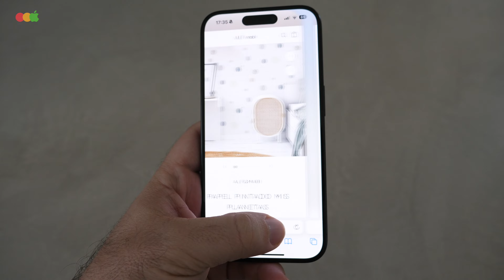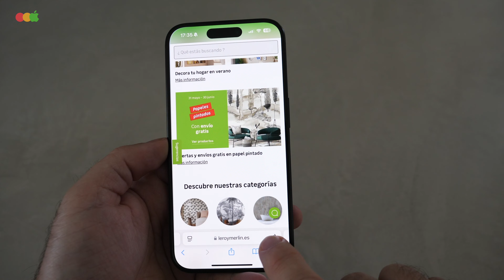Descubre la nueva función oculta de Safari en iOS18: ¡Fija tus pestañas y organiza tu navegación!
Seguimos cacharreando con iOS18 y hemos visto otra pequeña función de la que Apple no ha dado noticias, se trata de poder anclar o fijar pestañas en Safari, te quiero hablar de cómo se puede hacer y para qué puedes querer esta función en tu iPhone.